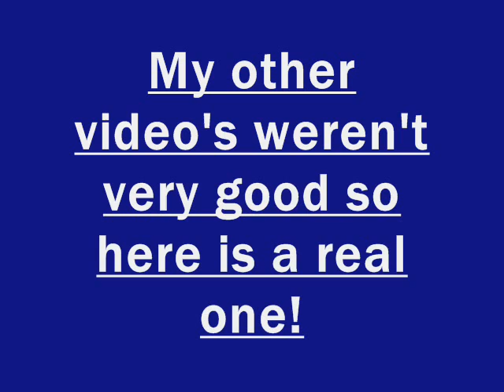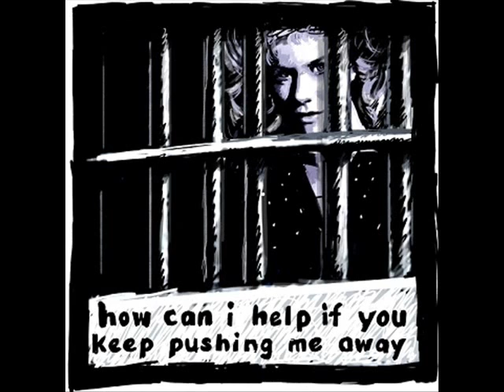One Tree Hill Art Work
I have put to gether a little artwork project this short film has some of Payton Sawyers' artwork and some cast pictures

5 beutiful years and 100 amazing episoide's!

Song:Fall Out Boy - I Slept With Someone In Fall Out Boy And All I Got Was This Song

Pic.s:Random One Tree Hill fan sites